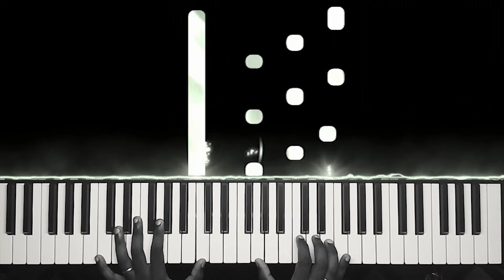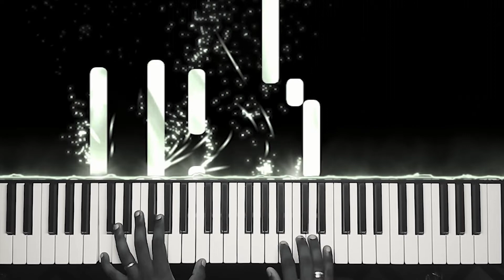Kadhalar Dhinam Theme - Cover | Vibrato School of Music | AR Rahman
Vibrato School of Music
For online clases
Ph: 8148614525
Branches - Mylapore | Thiruvanmiyur | Perungudi